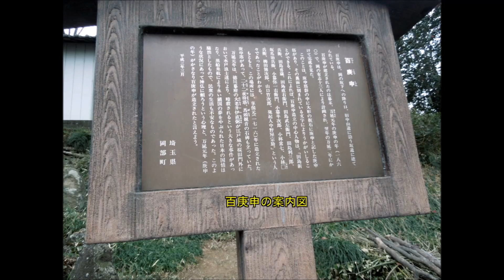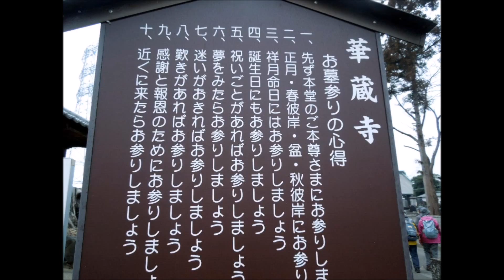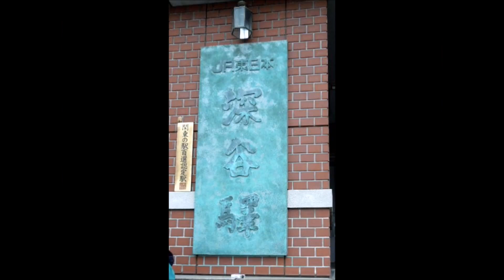渋沢栄一の生家を訪ねる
２月７日（日）SWA例会５００選「渋沢栄一の生家を訪ねるみち」に参加して、生家と渋沢栄一記念館を訪れました。
小雨の降る寒い一日でした。それでも参加者が３５０余名いました。距離は15ｋｍである。